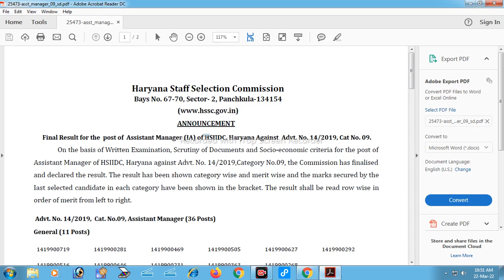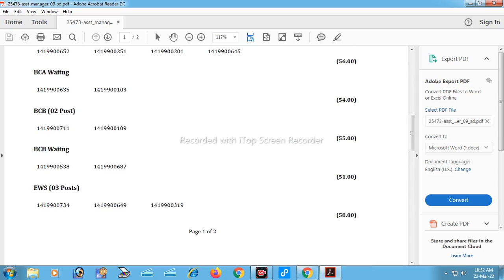Hssc ने जारी किया रिजल्ट 2022 इंतजार हुआ खत्म। जल्दी देखे सभी